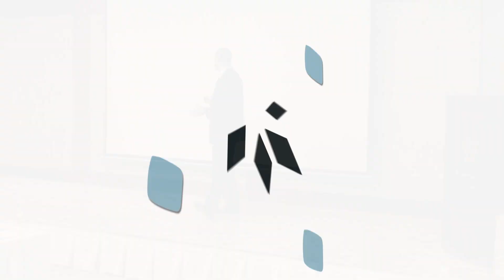Entrepreneurship Seminar| Ahmad Al-Mutawa |Oct,11 P.7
A seminar that was conducted by Mr. Ahmad Al-Mutawa, CEO of MUBAADER SERVICES in October 2011 at the Regency Hotel.